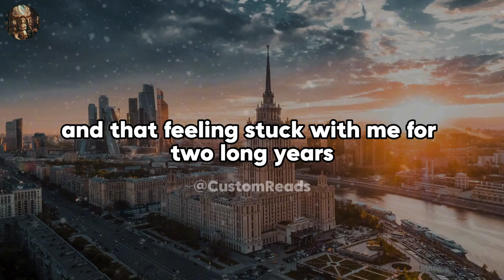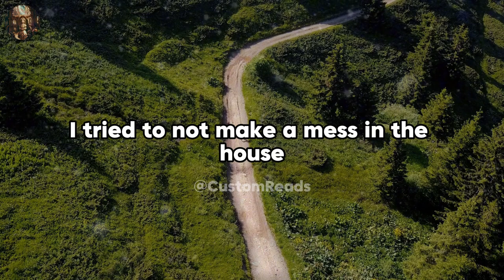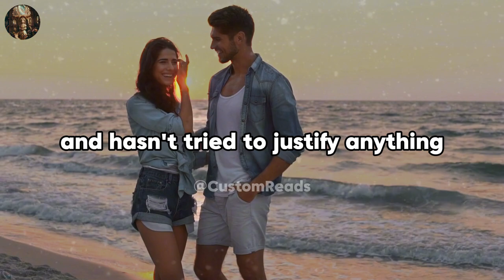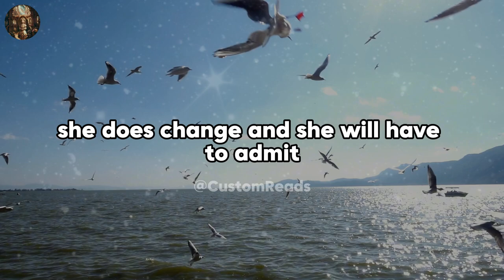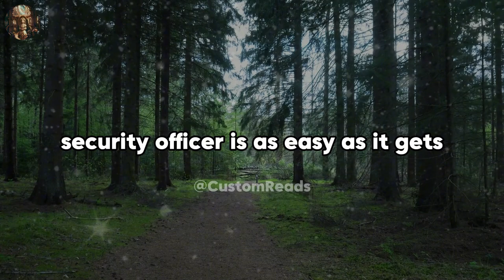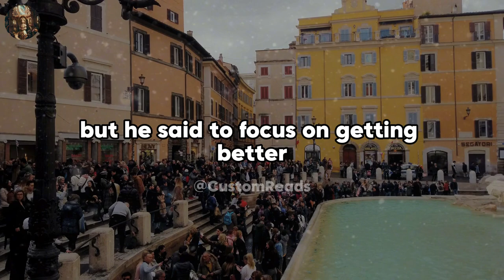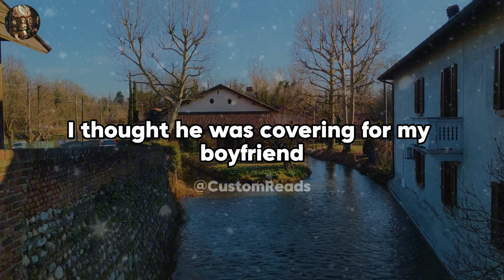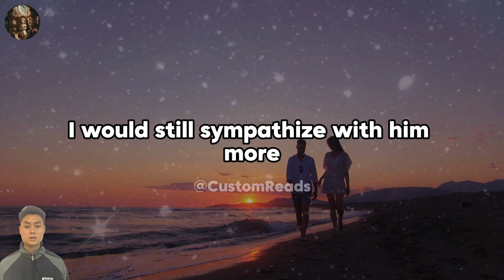When can I ever feel sympathy for a cheater?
I Never Thought I Would Find Myself At A Crossroads Like This, Where Love And Heartbreak Collide. My Boyfriend, The Man I Have Shared My Life With For Five Years, Chose To Betray ...